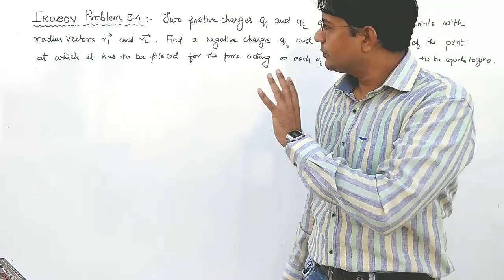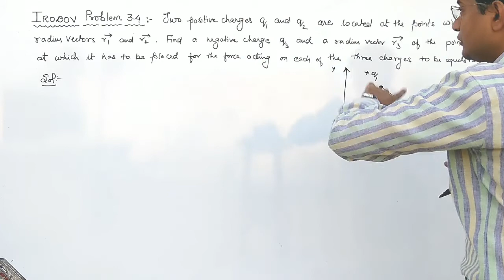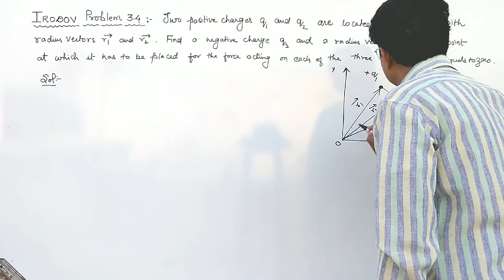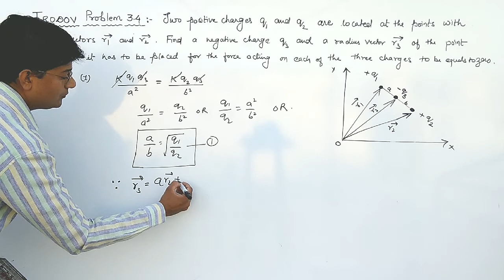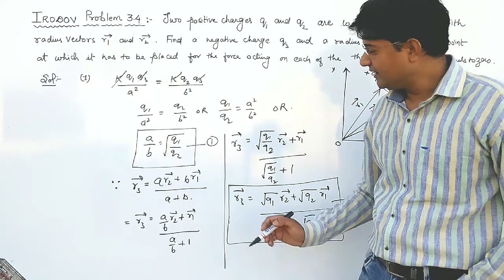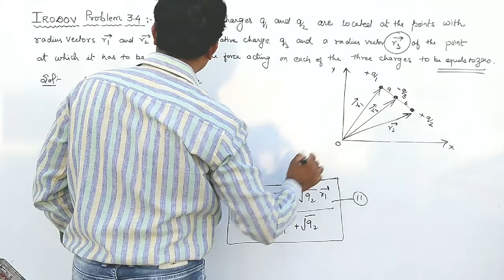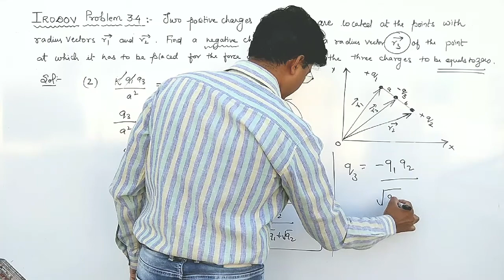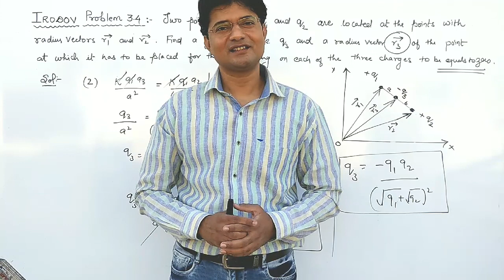Irodov Problem 3.4 of Electrostatics